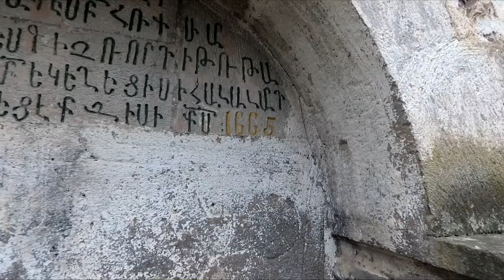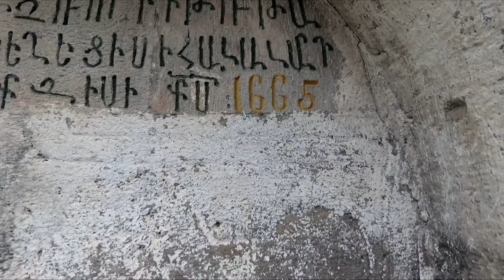Khndzoresk - Would You Walk On This Suspension Bridge (Goris Armenia)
Would You Walk On This Bridge: Old Khndzoresk, Goris Armenia

This video will take you to Armenia's pride and joy of Khndzoresk Swinging Bridge, Khndzoresk caves, and a medieval Khndzoresk monastery, and top it all with a visit to the medieval Goris caves. The medieval village of Khndzoresk and historical Goris caves are protected by UNESCO (United Nations Educational, Scientific and Cultural Organization). It is safe to say that most of Armenia is UNESCO protected in the preservation of history

NEW VIDEO UPLOADS:
Don't miss a new upload; make sure your notifications are turned on! If I haven't uploaded in a week or two, it might mean that I'm dead, detained or in a coma!!! 😂

MORE WAYS TO SUPPORT MY TRAVELS & YOUTUBE CHANNEL:
**Your support is greatly appreciated; it helps with purchases for better equipment and travelling.

or Upgrade to GoPro Hero 8 Action Camera with 2 Total Batteries, Sandisk 64GB Extreme MicroSD Cards